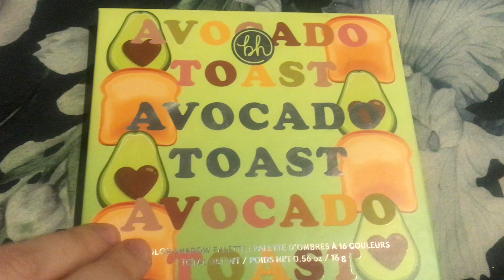BH Cosmetics Avocado Toast